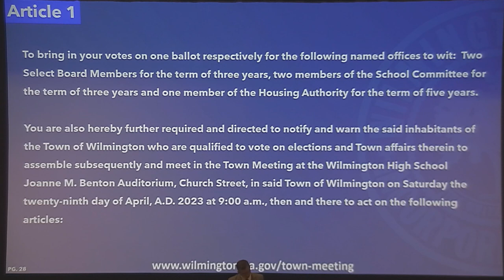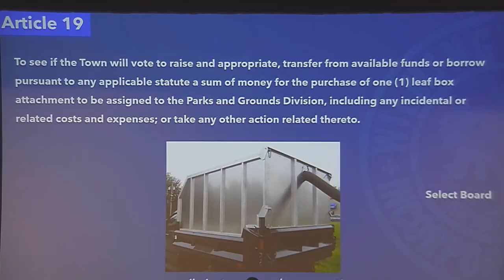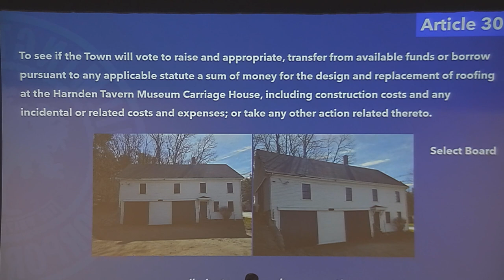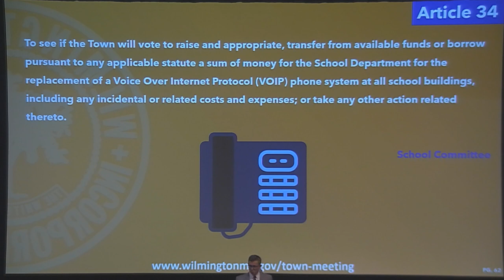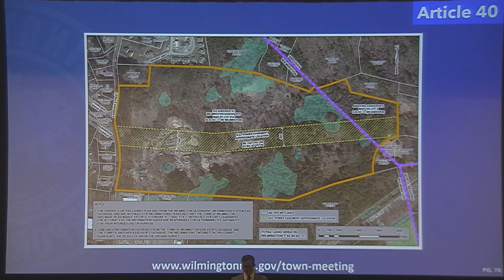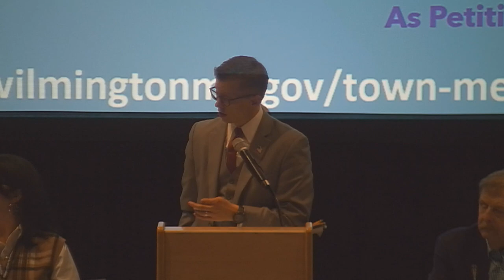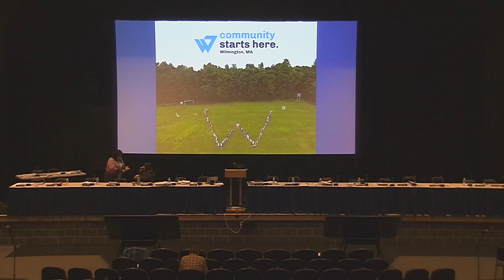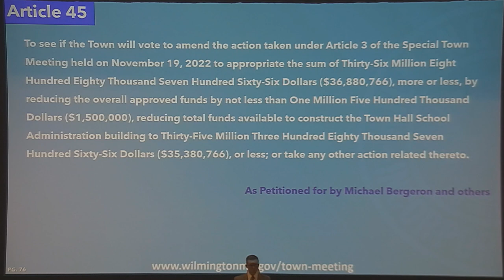Annual Town Meeting 4 29 23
2023 Wilmington Annual Town Meeting.